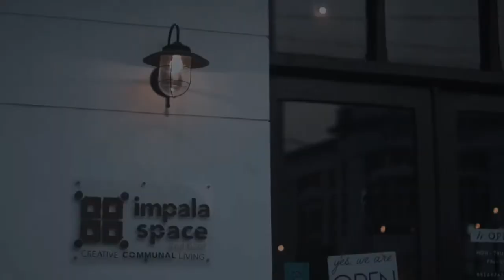Highlight MTARGET DigiTalk Vol. 13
Terimkasih kepada seluruh audiens dan tim yang telah ikut berpartisipasi di MTARGET DigiTalk Vol. 13 kemarin (21/09) yang membahas seputar digital marketing pada startup bersama dengan Abdurossyid (VP of Engineering), Eldwin (CEO Rect Media), dan Joh Juda (Customer Success MTARGET) dengan moderator Masas Dani(Co-Founder MTARGET).

Bagi Anda yang berhalangan hadir atau ingin menonton ulang DigiTalk kemarin, bisa dilihat di video DigiTalk Vol. 13 secara lengkap disini